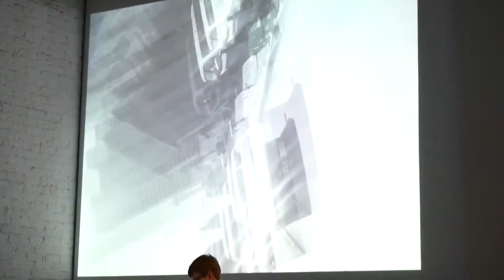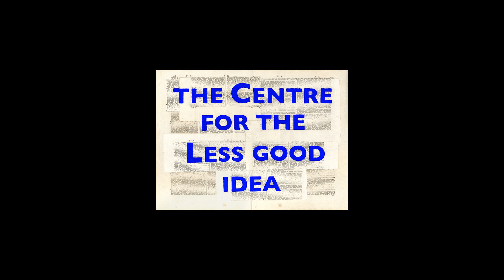CITY DEEP | FOR ONCE | AUGUST 2018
City Deep is a collaboration between musician and composer Clare Loveday and visual artist Nandipha Mntambo that explores sound, architecture, and movement in Johannesburg city. The performance debuted at The Centre for the Less Good Idea in August 2018 as part of the For Once programme.

How does the brick-and-mortar make-up of a city influence those who move through it? What do the far-flung mine dumps and the endless stretches of concrete contribute to the way we engage with the city, sonically and otherwise? Performed by saxophonist Naomi Sullivan and clarinettist Luke Newby, and with video by Mntambo, City Deep explores architecture as a metaphor for the people of Johannesburg, considering how buildings and soundscapes shape and are shaped by the movement of people in this fast-changing city.

CREDITS:
MUSICIANS | Noami Sullivan & Luke Newby
COMPOSER | Clare Loveday
CINEMATOGRAPHER | Nandipha Mntambo
FILM EDITOR | Melissa Parry
ARCHITECTURAL ADVISOR | Thiresh Govender
CINEMATOGRAPHER | Kutlwano Makgalemele
EDITOR | Noah Cohen
PROJECT MANAGER | Shruthi Nair
STAGE MANAGER | Hayleigh Evans & POPArt Productions

PRODUCTION FOR THE CENTRE (2022)
ANIMATEUR | Phala O. Phala
DIRECTOR | Bronwyn Lace
ADMINISTRATOR & STAGE MANAGER | Dimakatso Motholo
SPACE MANAGER AND COSTUMES & PROPS ASSISTANT | Gracious Dube
PUBLIC COMMUNICATIONS LIAISON | Hayleigh Evans
JUNIOR CINEMATOGRAPHER | Bukhosibakhe Kelvin Khoza
LIGHTING EQUIPMENT | Gearhouse Split Beam (Pty) Ltd
SOUND ENGINEERING | Soulfire Studios
FRONT OF HOUSE | POPArt Productions

Special thanks:
Linda Leibowitz
Natalie Dembo
Anne McIlleron
Anne Blom
Taryn Buccellato
Joy Woolcott
Joey Netshiombo
Diego Sillands
Thandi Mzizi Nkabinde